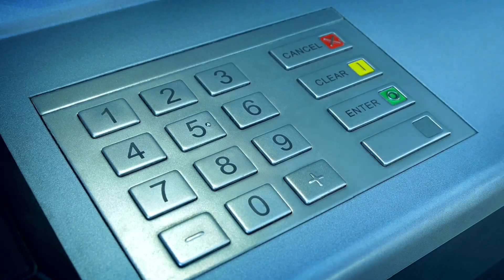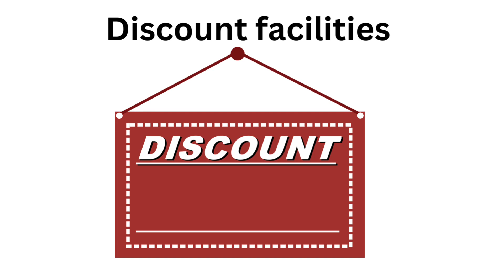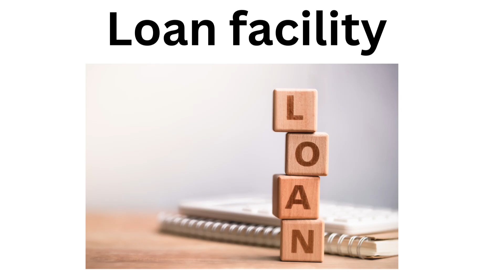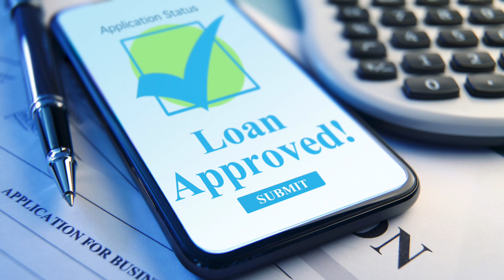Top 5 Tips before applying credit card |apply credit card in uae2023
Open account zero balance 1000 salary